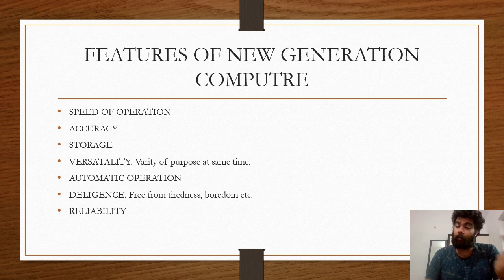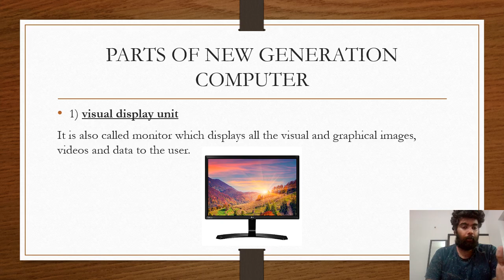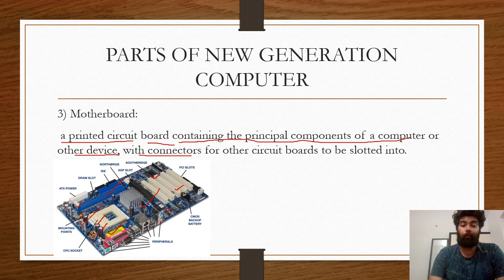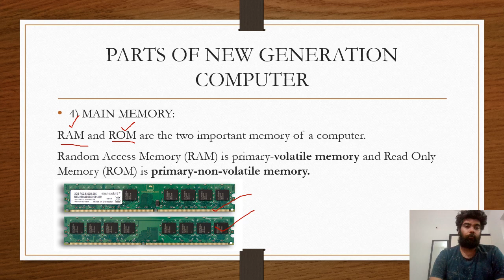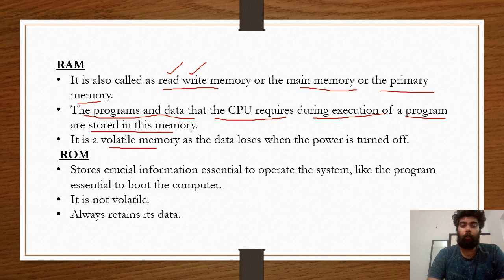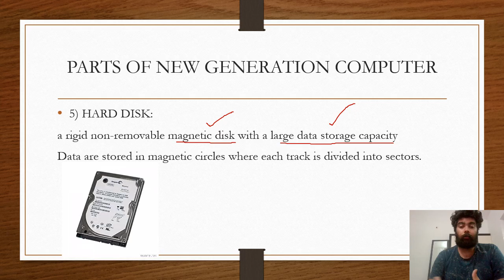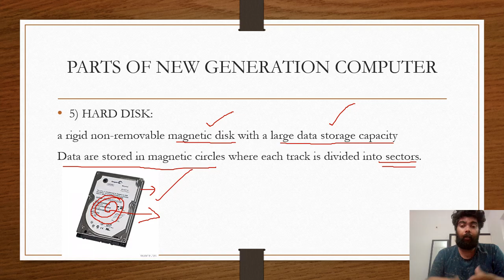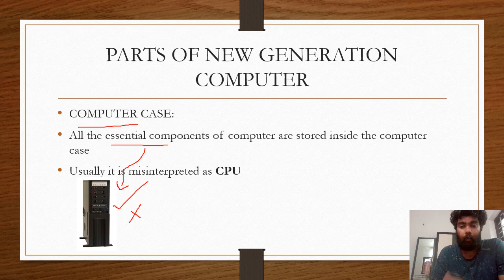COMPUTER APPLICATION IN BUSINESS-CHAPTER 1-COMPUTER SYSTEM-PART 2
COMPUTER APPLICATION IN BUSINESS-CHAPTER 1-COMPUTER SYSTEM-PART 2 FOE CALICUT UNIVERSITY STUDENTS IN B.COM CA